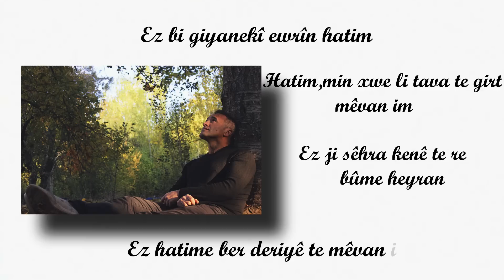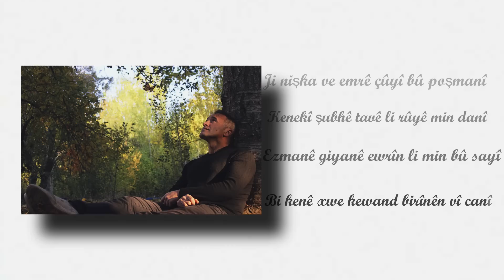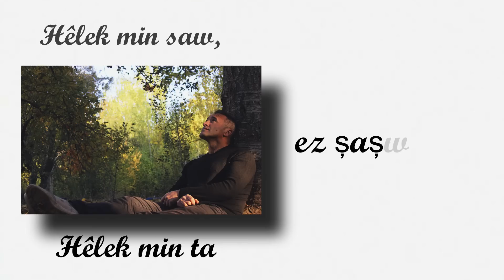Mem ARARAT - Ewrîn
EWRÎN

Ez bi giyanekî ewrîn hatim
Hatim, min xwe li tava te girt ez mêvan im
Ez ji sêhra kenê te re bûme heyran
Ez hatime ber deriyê te mêvan im
Ez mêvan im

Wa birînên min gul vedan piştî te, ez şaşwaz im
Hêlek min saw, hêlek min ta, ez şaşwaz im

Ji nişka ve emrê çûyî bû poşmanî
Kenekî şubhê tavê li ruyê min danî
Ezmanê giyanê ewrîn li min bû sayî
Bi kenê xwe kewand birînên vî canî
Yên vî canî

Gotin û Muzîk: Mem Ararat

CLOUDY
Here I come with a cloudy soul,
Heading for your sun, I came, I am the guest
Being tranced by your smile,
I have come to your door,
I am the guest...

My injuries are blooming after you,
I am astonished,
A side of me is fear, the other side of me sun,
I am astonished

All of a sudden, passed lifetime turned into sorrow,
A sun like smile settled on my face,
Sky of the cloudy soul turned into frost,
Healed the injuries by of this soul.
The ones in this soul..

BULUTSU

Bulutsu bir ruh ile geldim
Misafirim,güneşine yönelip geldim,
Gülüşünün sihrine kapılmışım
Kapına gelmişim misafirim,
Misafirim ben.

Yaralarımda güller açtı senden sonra, şaşkınım ben
Bir yanım ürkmüş,bir yanım nöbet, şaşkınım ben

Ansızın yanar oldum  geçen ömrüme
Güneş gibi bir gülümseme kondu yüzüme
Bulutsu ruhun göğü aydınlandı
Gülümsemesiyle iyileştirdi  yaralarımı
Bu candakileri yaraları...

Aranje: Azad Yilmaz,Mem Ararat
Edît,Tomarkirin û Perkusyon : Azad Yilmaz
Gîtara Klasîk,Gîtara Akustîk : Denîz Kaya
Gîtara Bass  Haşîm Dogrûl
Mîks û Mastering: Xebat Aşmî
Wergera Gotinan Li Îngilîzî: Sîdar Jîr,Asrîn Sar
Redaksiyon û wergera tirkî: Sîdar Jîr